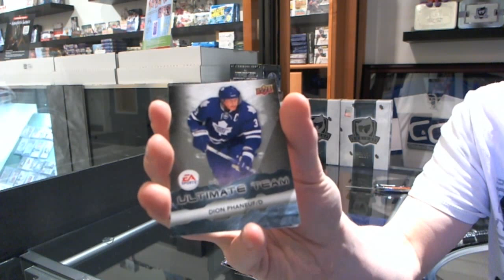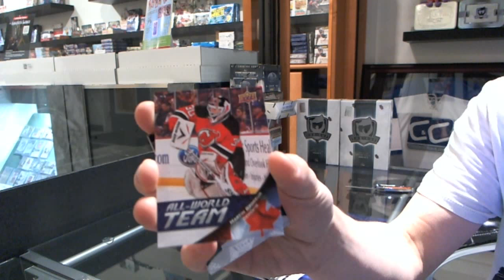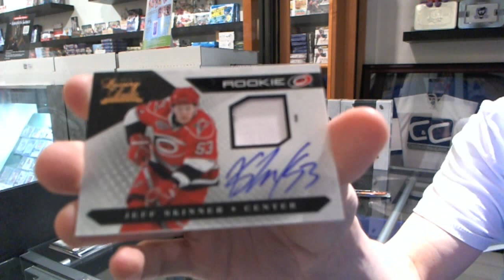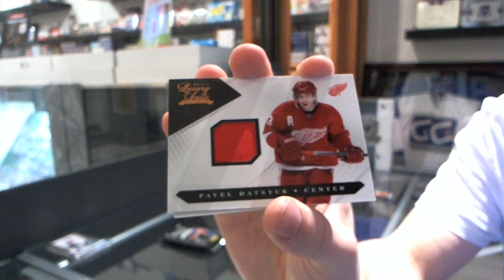12-13 UD Black Diamond & 11-12 UD Series 1 Hockey Box Break - C&C #2484